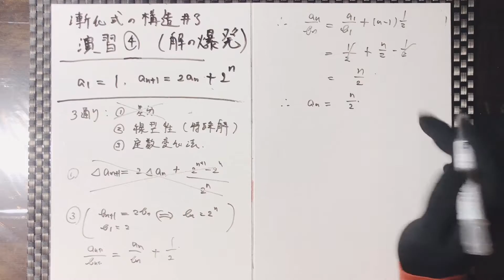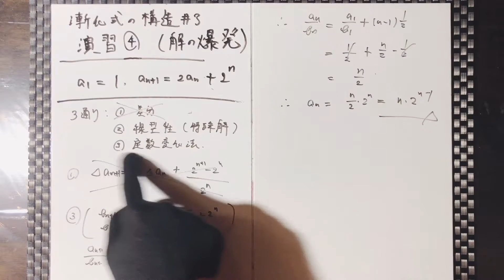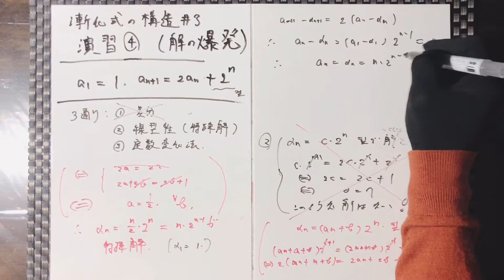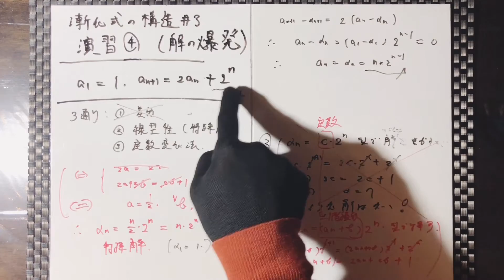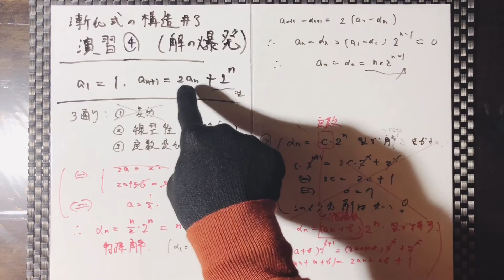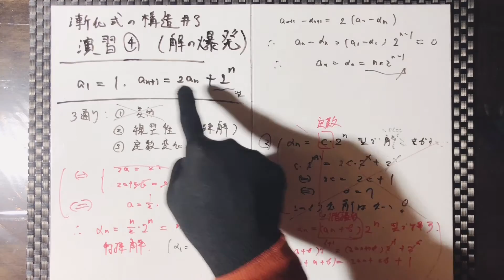[126] 漸化式の構造 #3 演習④ 非同次一階線型漸化式の解法(怖がらないで) 解の爆発 漸化式 解き方 特性方程式 解法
This video is an exercise of what we’ve learnt in the third video of the series for analysing the structure of recursion. It can’t be bad to have a practical example and be able to solve it. I recommend watching the first and second and then this one since the previous two are the fundamental parts of the theory and this one starts the practical side of solving recursive equations. Particularly in this video, I showed how to solve an inhomogeneous first-order linear recursion in two and half ways from the theoretical perspective which I introduced in the previous one.

動画の内容：漸化式の構造的解説動画#3の演習です。是非とも#1,2を是非ご覧になってから観て下さい。それらが基礎になって、これから応用となります。3では、俗に一次関数型といわれている？非同次一階線型漸化式を扱いまして、一般的な解法を２つほど紹介しましたが、みなさん一度は解いたことのあるような具体的な問題を通してその感じを掴みます。要するに微分方程式とパラレルな議論が可能な訳です。ちなみにここでは全部で3通りの解法を紹介しますが、そのうち１つは数学的には中途半端な悪しき教えです。一応、差分を取って次数を落とすという考えならまぁいいんですが、その後が結局どっちつかずな解法が紹介されがちです。滅びればいいのに。いいけどね。すみません、恨み節でました。要するに体系的理解の明暗がくっきりしますね。